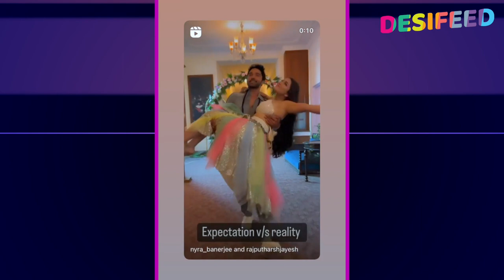Pishachini: Rocky Pe Chala Rani Ka Jadu, Nyraa Banerji Aur Harsh Rajput Ne Shooting Set Pe Ki Masti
Pishachini: Rocky Pe Chala Rani Ka Jadu, Nyrraa Banerji Aur Harsh Rajput Ne Shooting Set Pe Ki Masti
Courtesy: Watch Pishachini Full Episode On Colors TV & Voot App.
Colors Tv Pishachini Serial Cast :Nyra Banerjee As Rani, Harsh Rajput As Rocky, Jiya Shankar As Pavithra

► Watch Pishachini 27th August 2022 Full Episode On Colors TV.